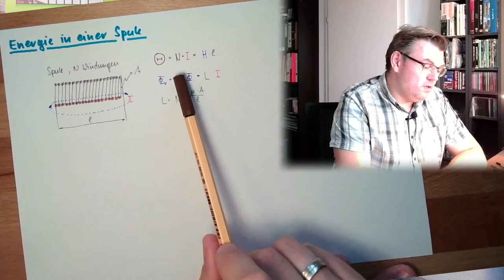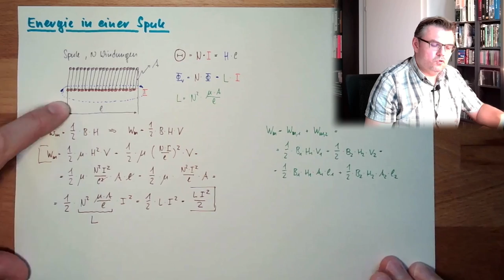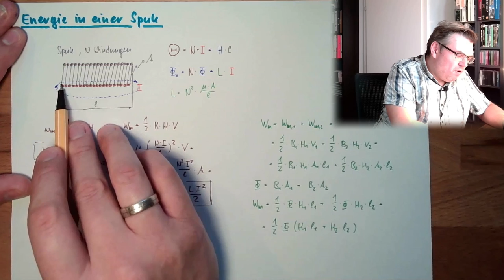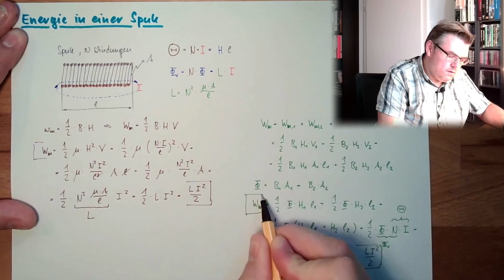MAF 15: Energie in einer Spule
Spulen beinhalten also ein magentisches Feld und im magentischen Feld ist Energie gespeichert. Wieviel Energie kann jetzt in einer Spule gespeichert werden? Diese Frage wird hier beantwortet.